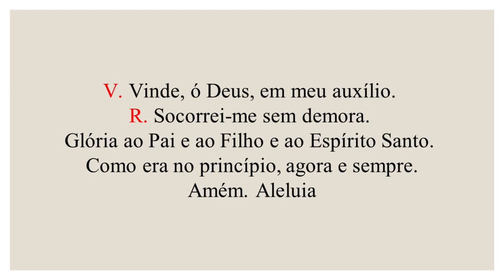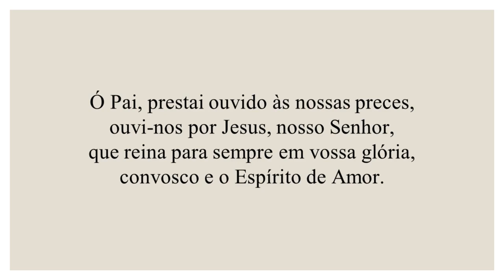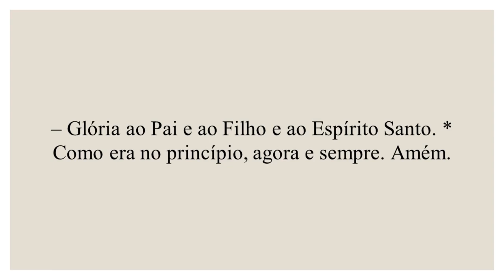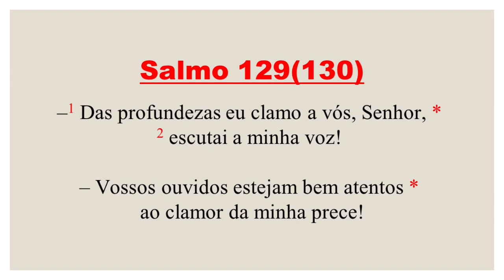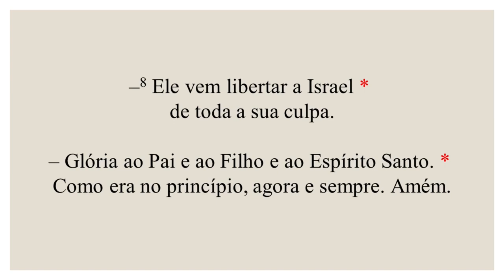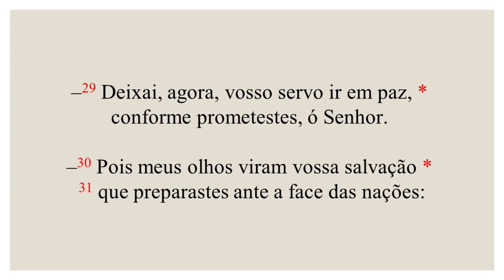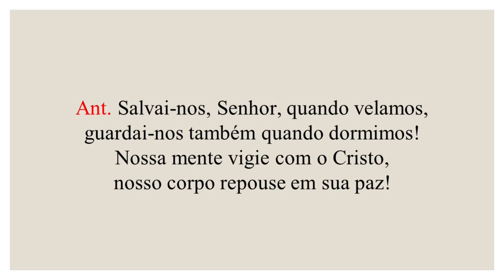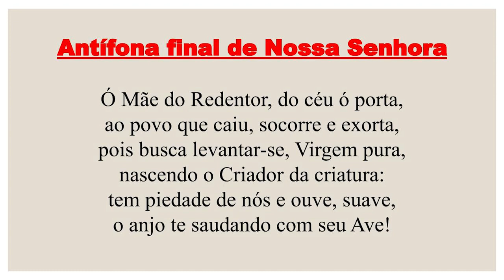Completas - 21 de Setembro de 2022| 25ª Semana do Tempo Comum| São Mateus apóstolo